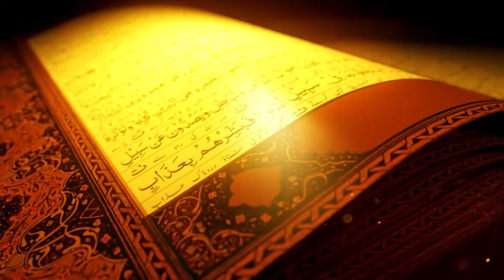Momin Ki Pechan Aur Allah Ka Khoof...مومن کی پہچان اور اللہ کا خوف